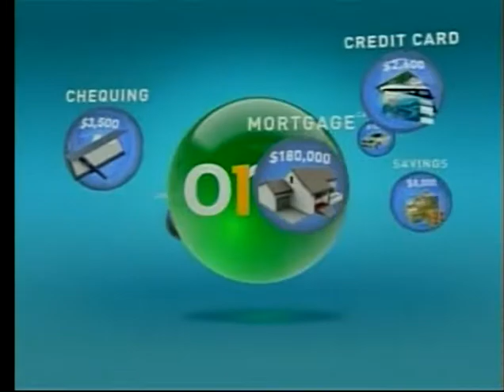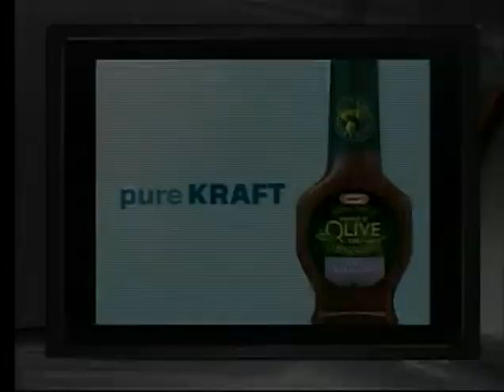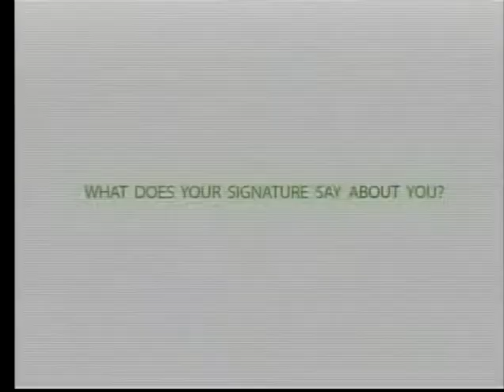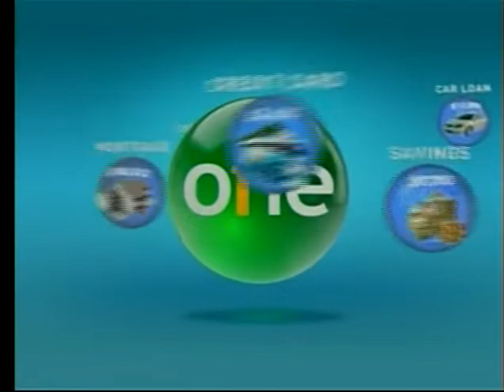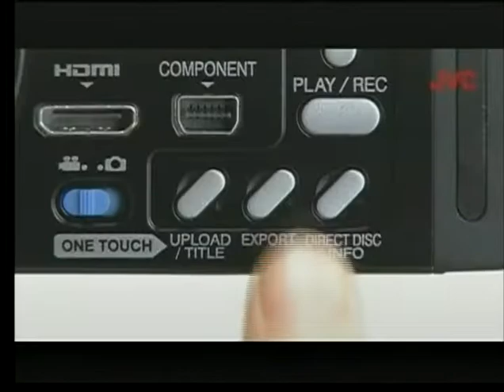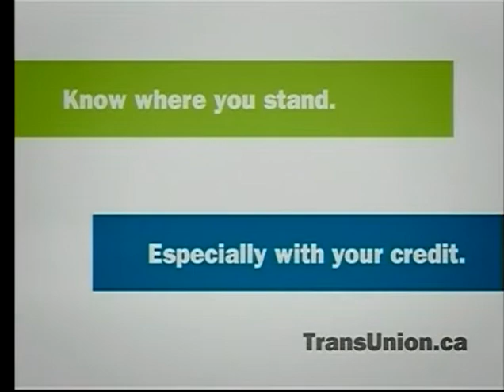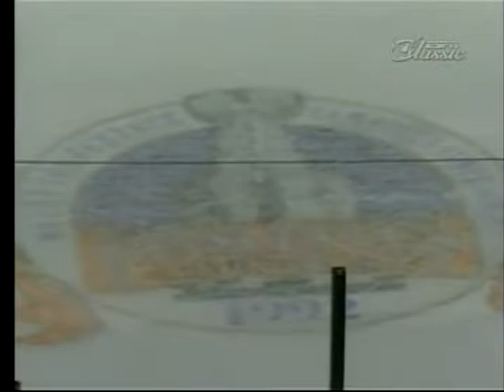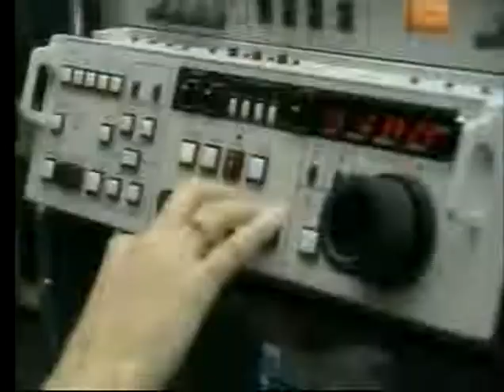ESPN Classic Canada Stanley Cup Finals - 1992 Pittsburgh Penguins vs Chicago Blackhawks